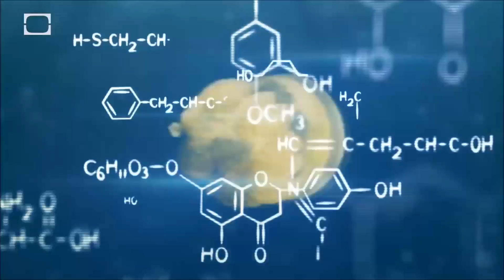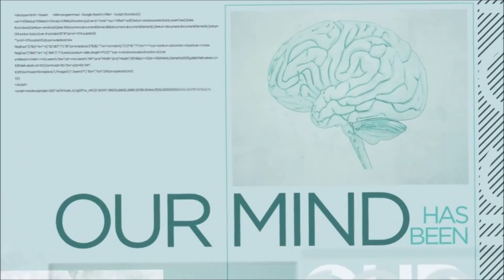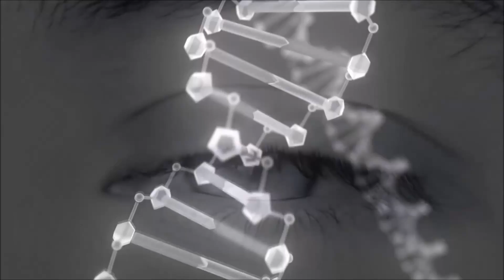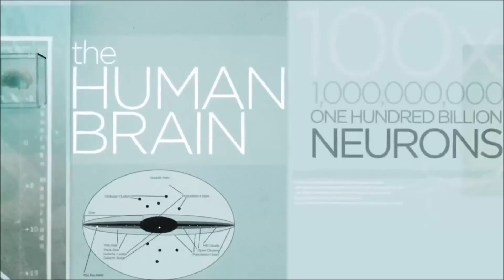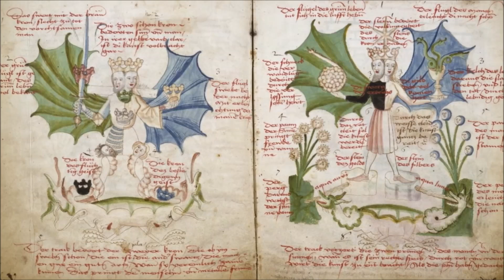DIESEL (Deep House)